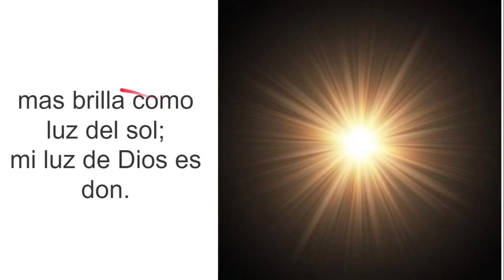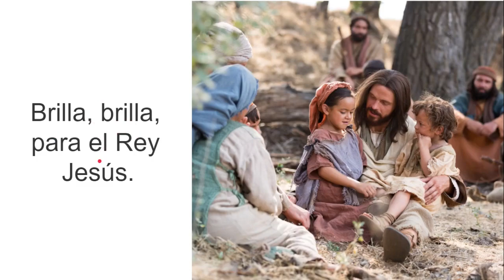Brilla: Canciones para los Niños #96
Perdón por mi terrible español, pero canta esta canción para aprender la canción Brilla. Gracias